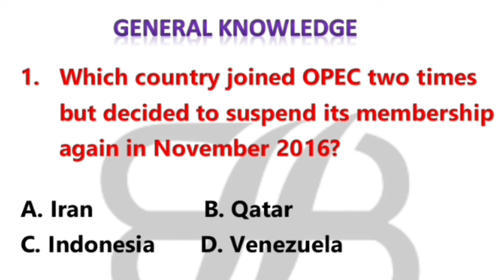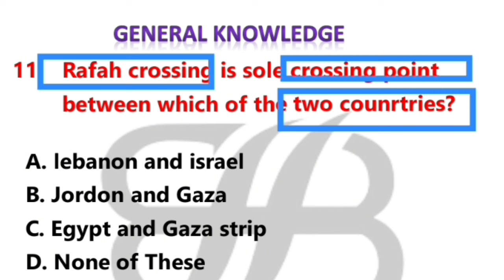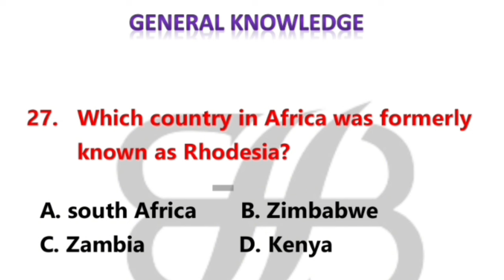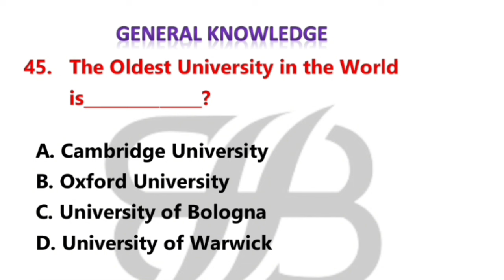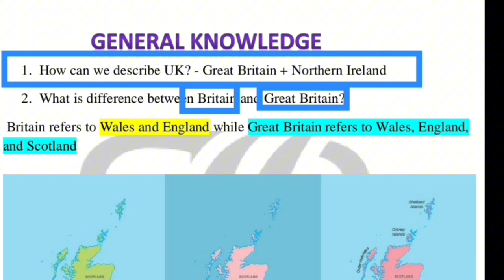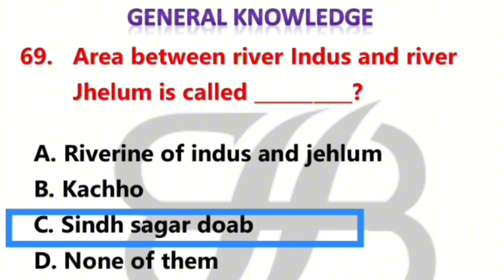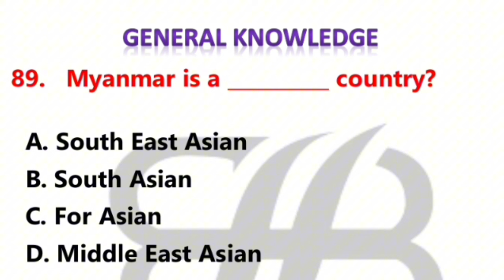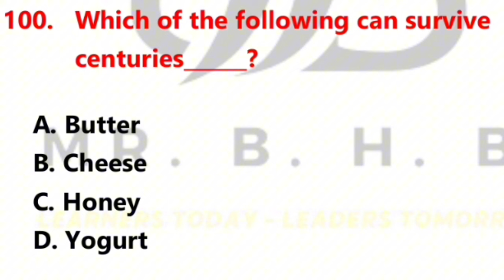100 General knowledge repeated MCQs || Most asked GK mcqs in previous past papers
100 General knowledge repeated MCQs || Most asked GK mcqs in previous past papers || Gk MCQs